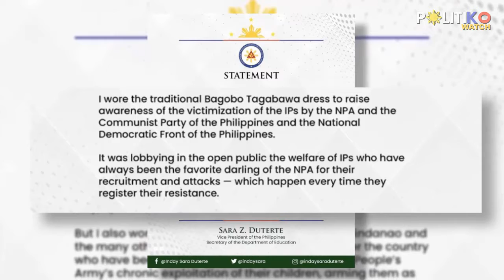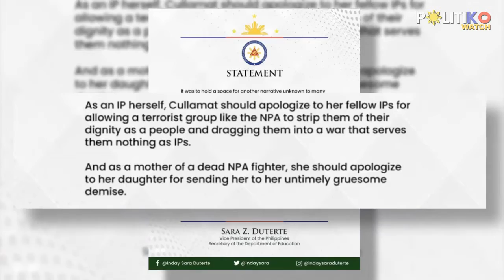Sara vs. Cullamat! VP Duterte defends SONA triball outfit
“As a mother of a dead NPA fighter, she should apologize to her daughter for sending her to her untimely gruesome demise,” Vice President Sara Duterte told former Bayan Muna Rep. Eufemia Cullamat.